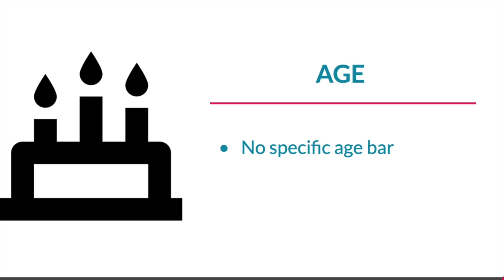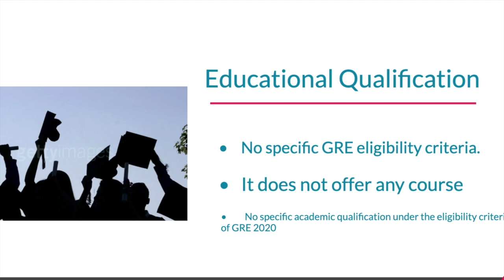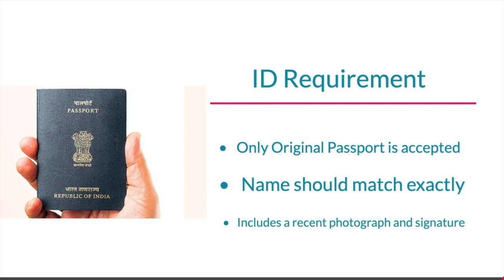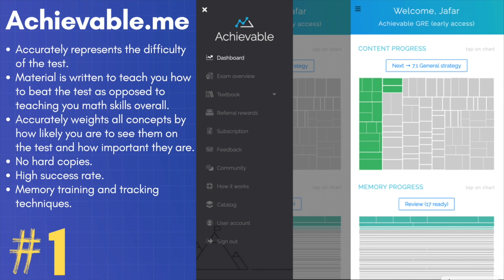GRE Eligibility Criteria 2020 - Home Test, Age, Educational Qualification, Unique Documents Required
GRE Eligibility Criteria 2020 - The Educational Testing Service (ETS) conducts the Graduate Record Examination (GRE) for candidates who meet the GRE 2020 eligibility criteria. The academic qualification, age limit, and such criteria make up the eligibility criteria of GRE which aspirants should possess in order to register for the GRE test. While most exams are discipline-specific, GRE scores are used across disciplines for admissions to masters programs across the globe.

Check out the video to know the exact criteria for Indian students as it varies from country to country.